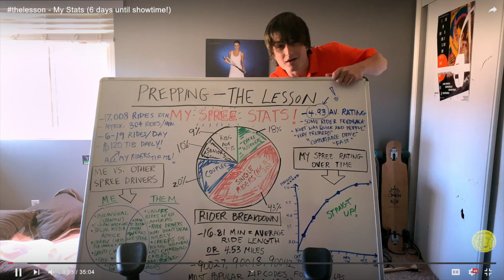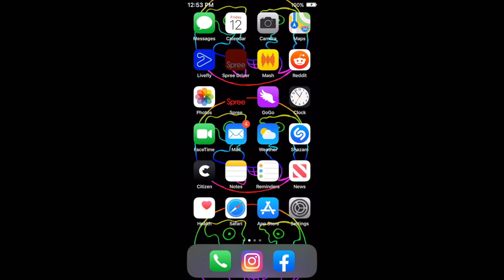Spree | Official Trailer | 1080p HD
Meet Kurt (Joe Keery), a 23-year-old rideshare driver for Spree, who is so desperate for social media attention that he'll stop at nothing to go viral. He comes up with a plan to livestream a rampage as a shortcut to infamy - coining his evil scheme "thelesson", he installs a set of cameras in his car and begins streaming his rides. Wildly miscalculating the popularity that would come from his lethal scheme, Kurt’s desperation grows as he tries to find a way to overcome the plan's flaws. In the middle of all this madness, a stand-up comedian (Sasheer Zamata) with her own viral agenda crosses Kurt's path and becomes the only hope to put a stop to his misguided carnage.